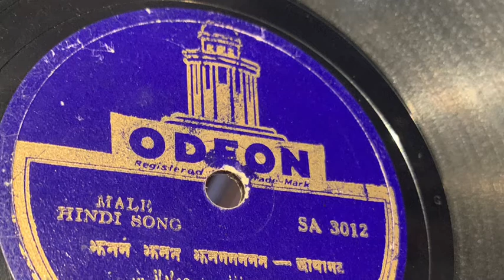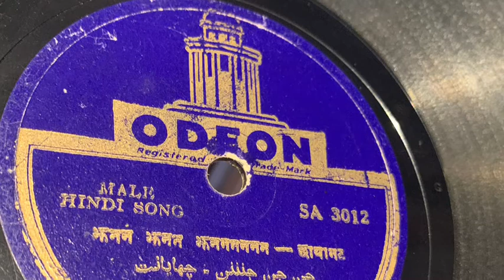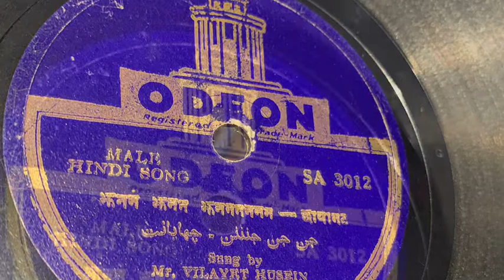Ustad Vilayat Hussain. Chaya natt.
Odeon
SA3012
78rpm